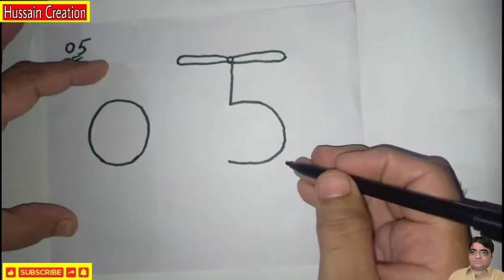05 Make Helicopter🚁Drawing Easy Helicopter Sketch Hand Made New Ideas By Hussain Creation No # 60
Fida art and creations Art video creator and  hand made drawing videos
05 Make Helicopter Drawing Easy Helicopter Sketch Hand Made New Ideas By Hussain Creation

And art hand made videos channel
art_and. Craft and paper toys and new ideas